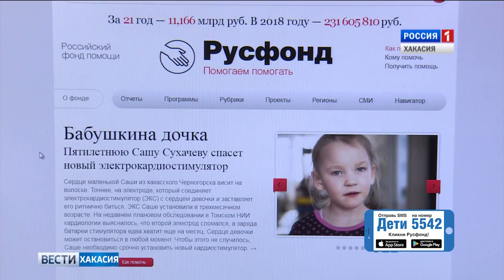Маленькой жительнице Черногорска нужна помощь . 02.03.2018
Саша Сухачева родилась с пороком сердца, ее жизнь вот уже почти ШЕСТЬ лет поддерживает кардиостимулятор. Однако пришло время менять прибор, а на это нужны деньги. Всем, кто хочет помочь девочке, нужно отправить СМС со словом ДЕТИ на номер 5542. Стоимость сообщения 75 рублей.